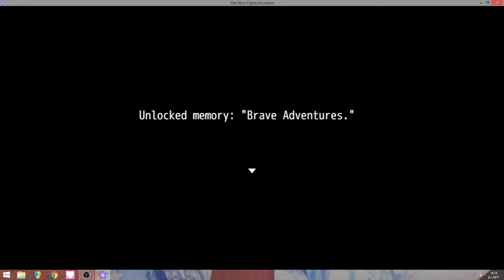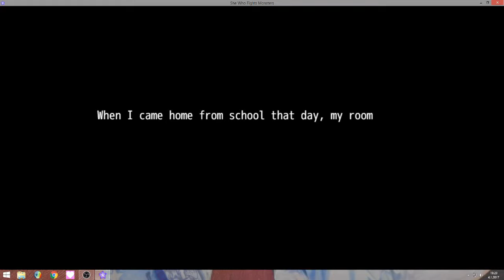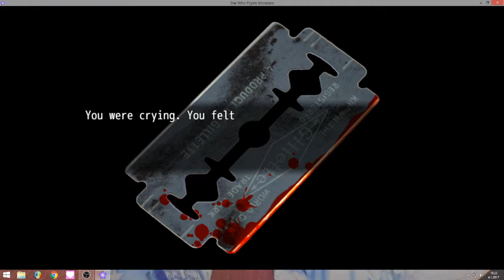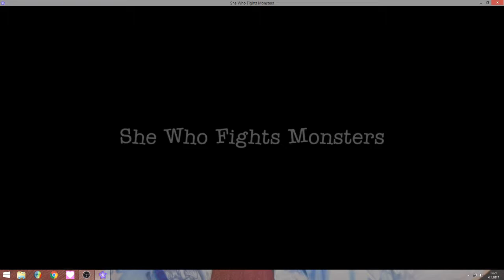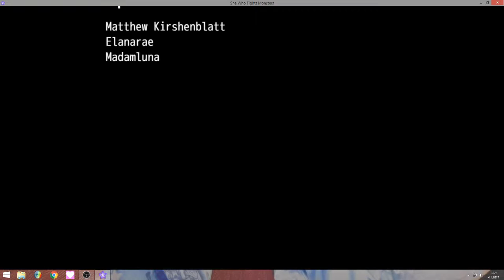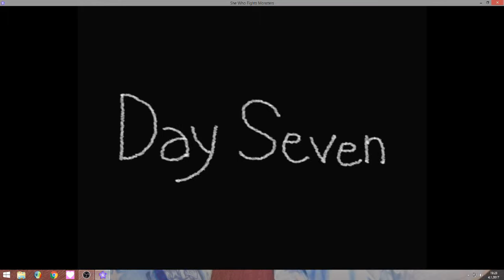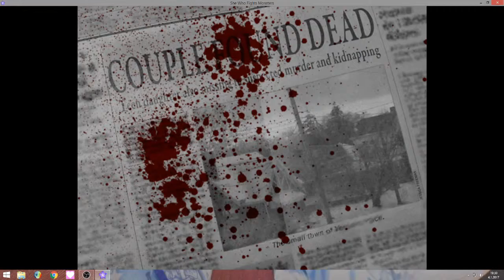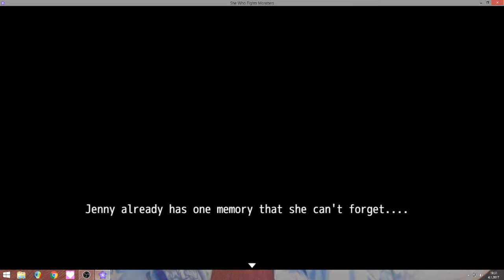I'M GOING TO BEAT MY DAD || She who fights monsters part 2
Hello, we are going to continue She Who Fights Monsters!